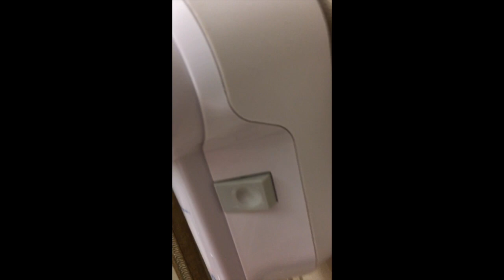Vlog #1!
a look into my adventurous life!